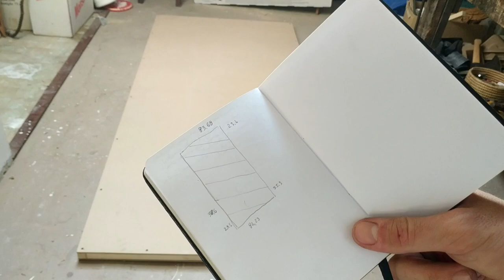MONARCA Modern Sliding Door pt1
I made this door for my father's house. I started with 0.2 " thick MDF planks, after having cut them with the desired dimensions, I made a supporting structure in 1.2x1.2" fir joists.
After gluing an MDF plank to the structure, I filled the spaces with extruded polystyrene sheets. Finally I glued the second plank. I made the surface decoration cuts with the circular saw.
I painted the door with a water-based enamel paint (light blue - RAL 5012), giving four coats of paint.
I fixed the door to the wall with aluminum hardware.